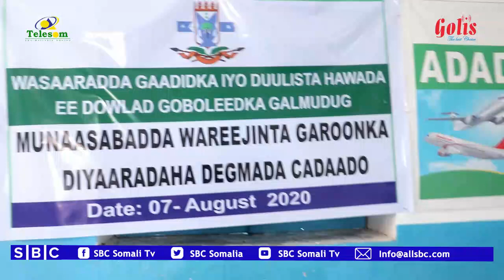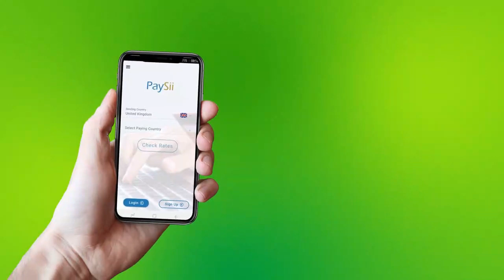GALMUDUG OO LA WAREEGTAY MAAMULKA GAROONKA CADAADO